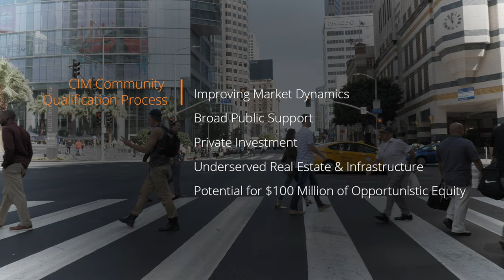CIM Group Case Study: Downtown Los Angeles (DTLA)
There can be no assurance that CIM will replicate past results or meet its objectives in the future.